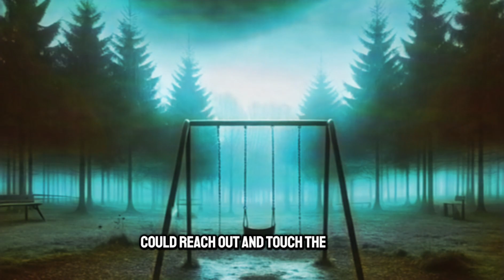A True Childhood Horror Story: The Echoes of Lost Friends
Welcome to "Spooky Stories" your destination for bone-chilling tales, paranormal encounters, and heart-pounding horror stories. Get ready to experience the unexplainable.
➡️ I will do my best to upload new video every day, so if this is the type of content you are into, be sure to subscribe and activate the notification bell for future updates! 🔔